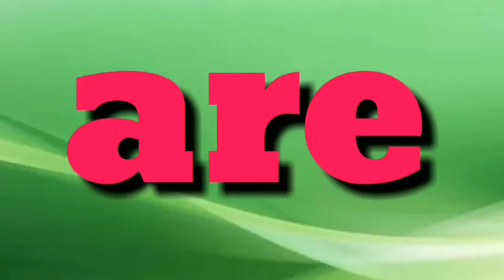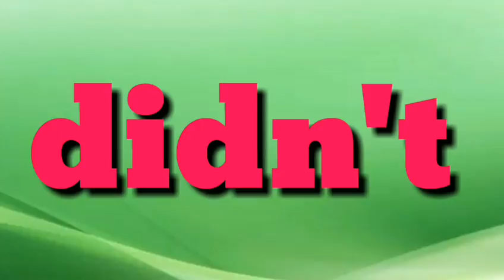A Garden of words-16